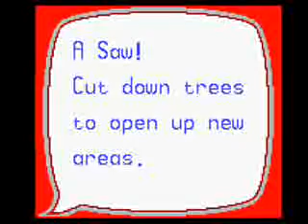Conker's Pocket Tales | 6 | Featuring a new fail song!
SUCH A FITTING SONG AMIRITE?